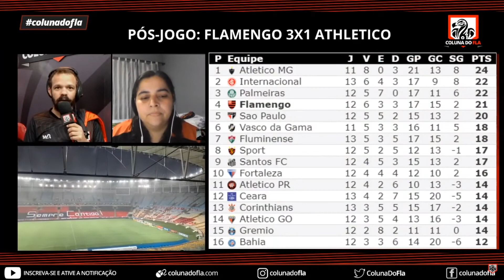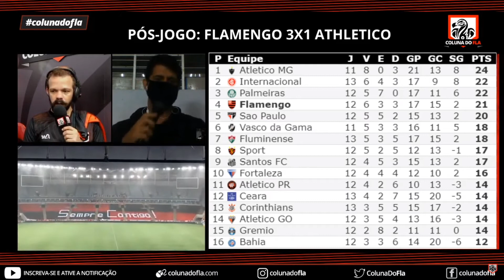FLAMENGO DESLANCHOU NO SEGUNDO TEMPO - PÓS-JOGO: FLAMENGO 3x1 ATHLETICO - BRASILEIRÃO 2020